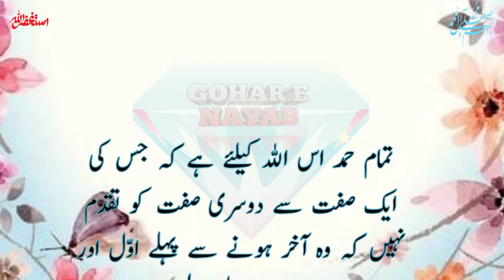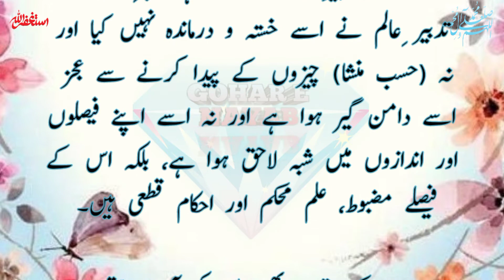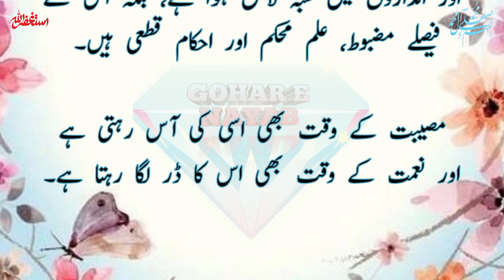khutba e Ameer ul Momeneeen | Allah ki Saffat ka tazkira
Hamd Bari taala khutba no. 63, tarjuma Allama Mufti Jaffer Hussain R.a

The purpose of creation of this channel is to bring awareness among people about nehjul blagha and aqwal e masoomeen.